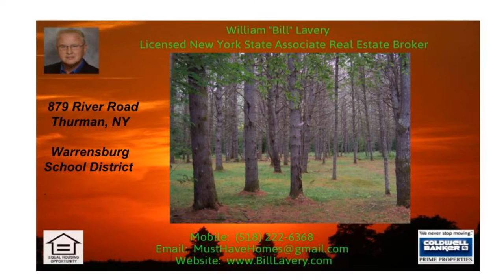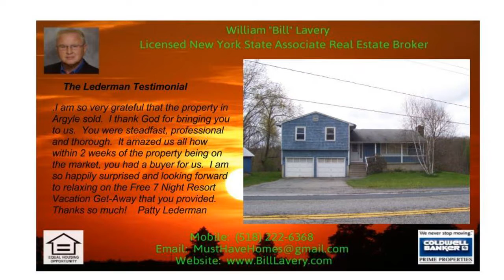Three Bedroom Home in Thurman NY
Three Bedroom Home in Thurman NY - This 3 bedroom Cape style Log Home in the Warrensburg School District is a great seasonal or year-round residence.  This 3 Bedroom Home in Thurman NY offers 5+ wooded acres and is near the Hudson River.  With Electric and Wood Heat, this home is cozy and comfortable.  This three bedroom log home has a great room with applianced kitchen with Dining Area and Living Room.  This three bedroom home has a covered front porch, full basement with garage space, work area and a room with Hot Tub for relaxing.